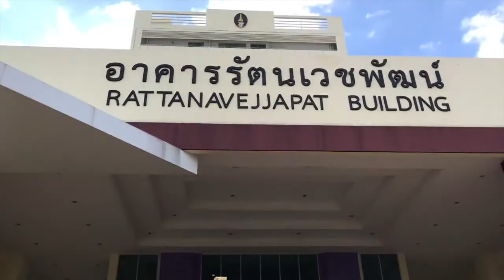RSiE Medical Shadowing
Video of Medical Shadowing in Thailand
Video credit: Jack Merten